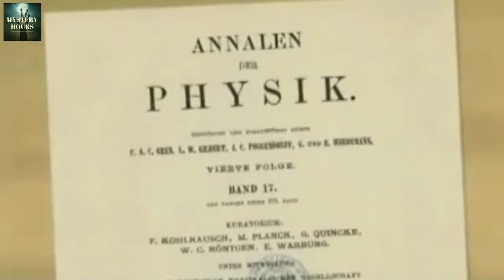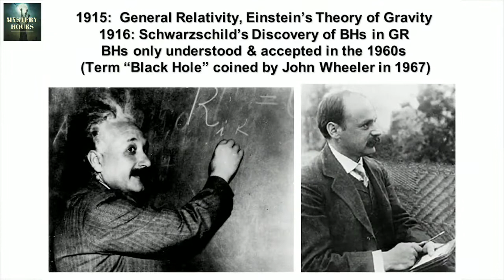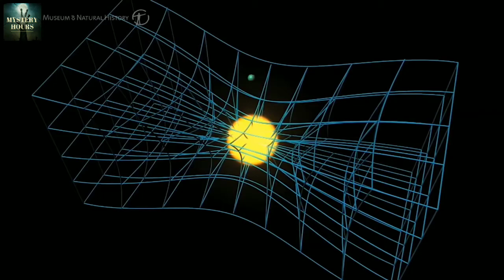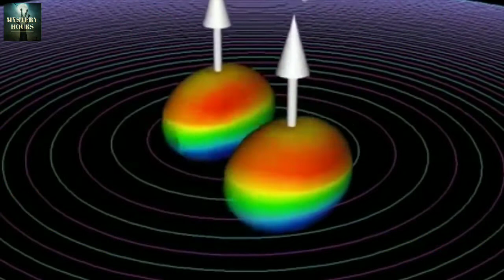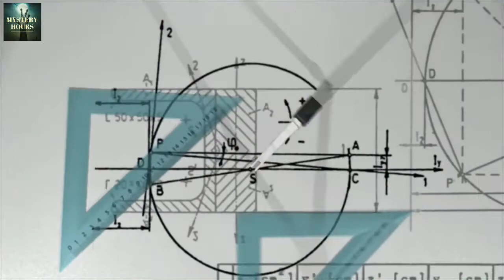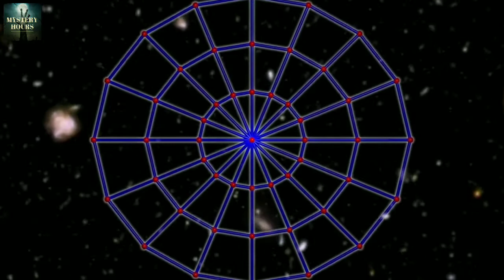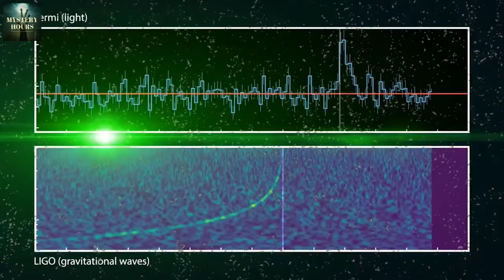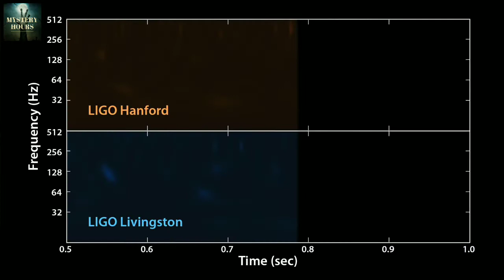Black hole theory explained In Bengali || by mystery hours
Hello friends, have you wondered when two massive black holes share a close proximity to each other, what happens? Do their orbits decay over a period of time and they collide into each other? We talk about it in detail in the video and also go deep into the gravitational wave concept put forth by Albert Einstein. The gravitational waves themselves would not be seen by a human near the black holes, and so do not show in this video, with one important exception. The gravitational waves that are traveling outward toward the small region behind the black holes disturb that region’s stellar images in the Einstein ring, causing them to slosh around, even long after the collision. The gravitational waves traveling in other directions cause weaker, and shorter-lived sloshing, everywhere outside the ring. It also causes massive ripples in the space time fabric which can literally be felt as tremor jolts. This was actually proved in few science experiments by LIGO. Watch the entire video to know more!

subscribe___subscribe____subscribe!